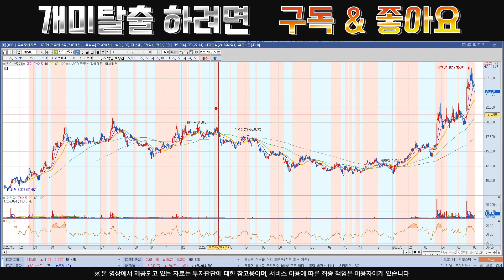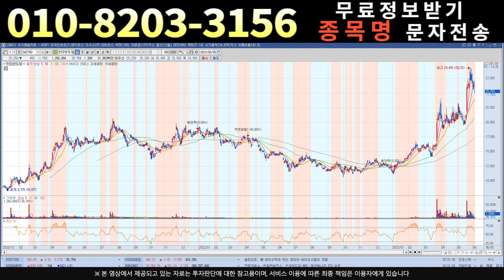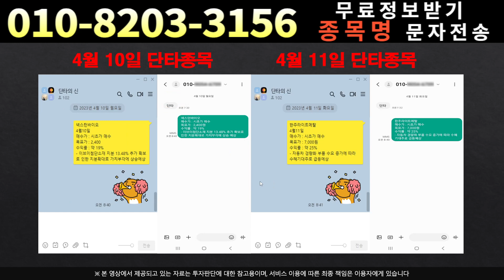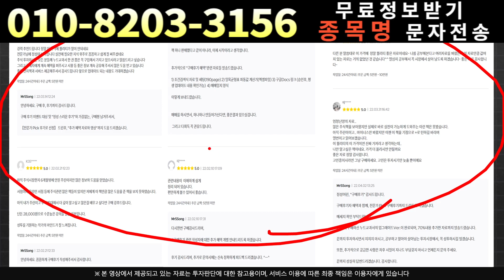[주식]한미반도체 - 정말 모르겠다면 보세요!한미반도체